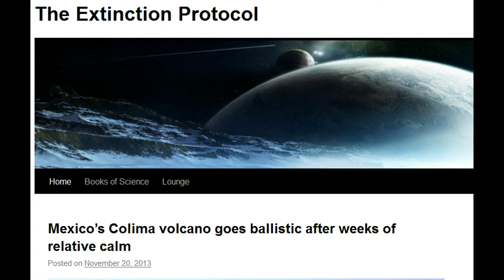Volcanoes go off...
Video not for profit. I am making such material available in a effort to advance the understanding of environmental, emergency preparedness, health, safety and educational purposes...etc. I believe this constitutes a 'fair use' of any such copyrighted material as provided for in section 107 of the US Copyright Law. In accordance with Title 17 U.S.C. Section 107, the material on this site is distributed without profit to those who have expressed a prior interest in receiving the included information for research and educational and emergency purposes.